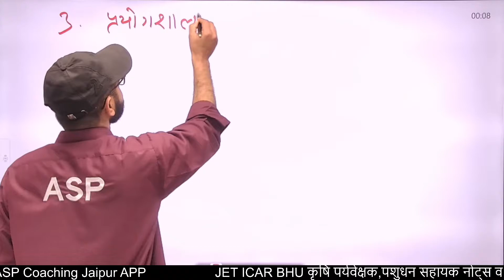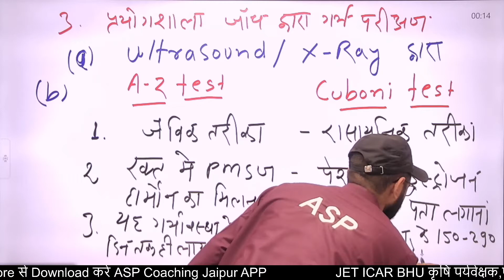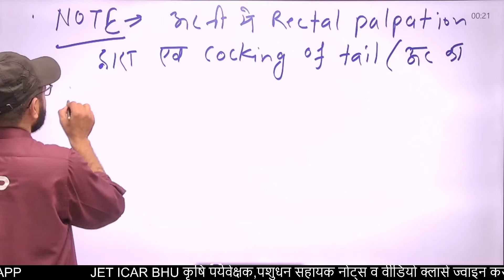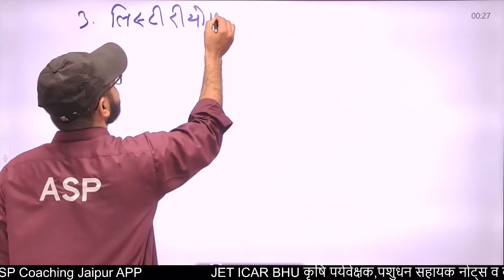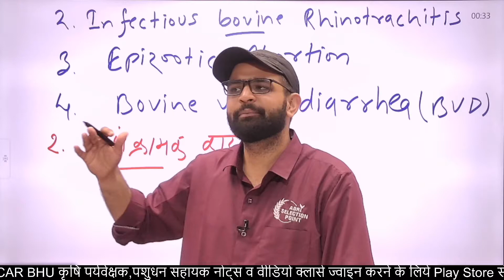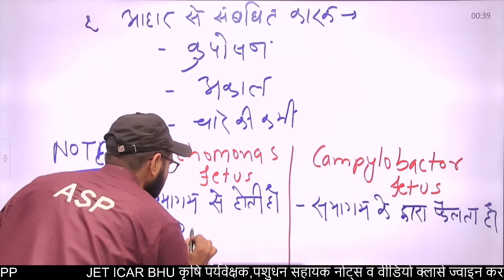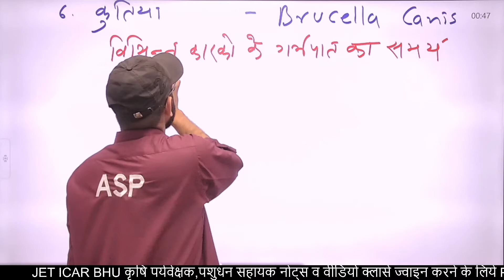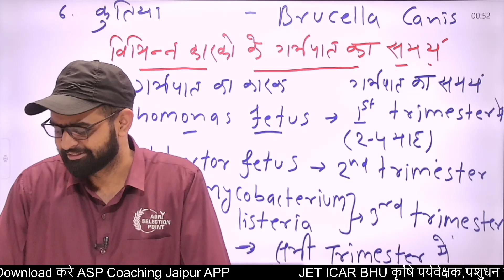Animal Reproduction L-10 || पशुधन सहायक (LSA) || ASP Coaching Jaipur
Animal Reproduction  L-10  || पशुधन सहायक  (LSA)  || ASP Coaching Jaipur [Also Called ASP Coaching Jaipur] ASP Jaipur For Agriculture competitive exams preparation like Agriculture Supervisor (कृषि पर्यवेक्षक), IBPS AFO (SO) Pre, IBPS AFO (SO) Mains, JET One Year (Hindi Medium), 11th & 12th Agriculture (One Year), Pre - PG (One Year) etc.

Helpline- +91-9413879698